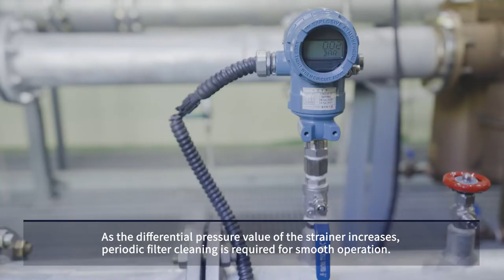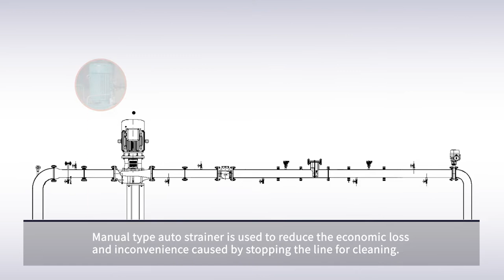Pressure drop verification and validation - Semi-auto Y strainer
Woosung Flowtec will keep the customer-friendly and eco-friendly mind with the certified quality and smart equipment. And we wish to give you the next level of satisfaction by pursuing new challenge and creation, based on our customer-minded and quality mind.